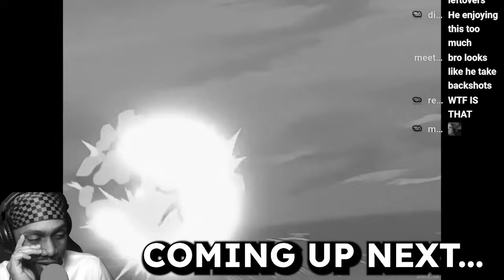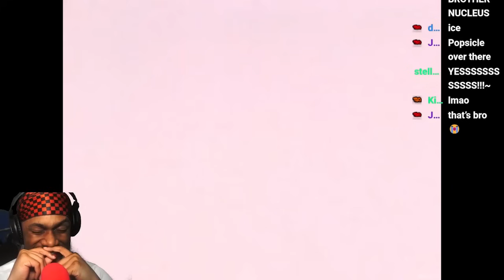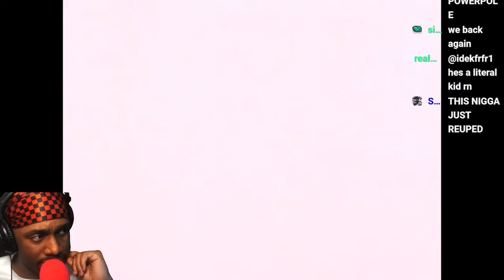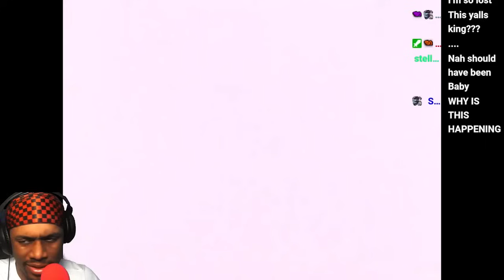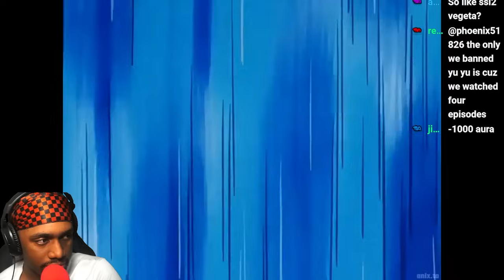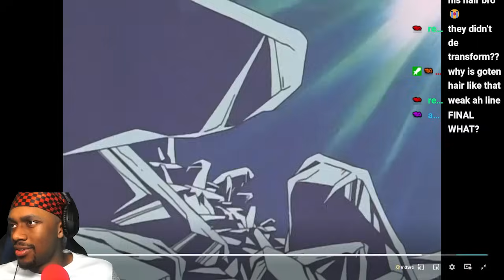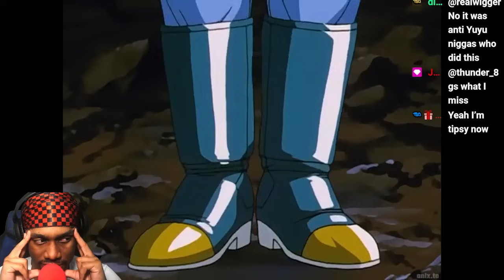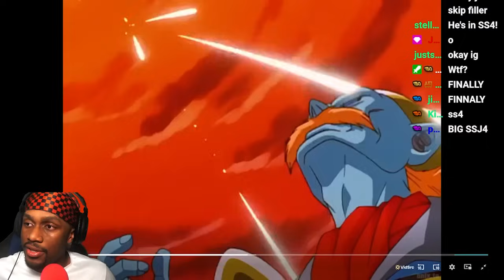Finally Watching Dragon Ball GT To See If It Really Holds Up